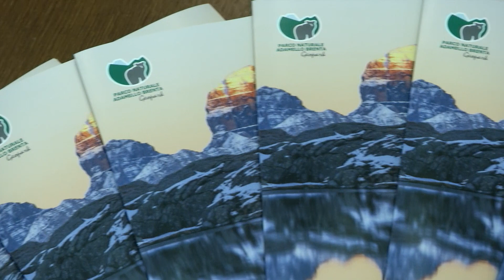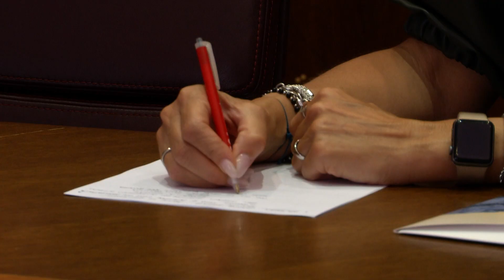Presentazione iniziative PNAB